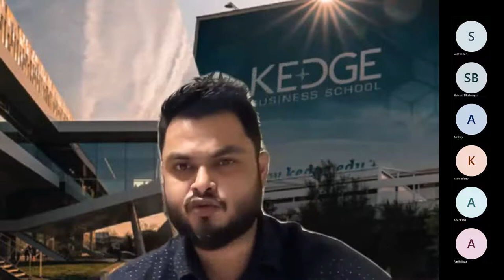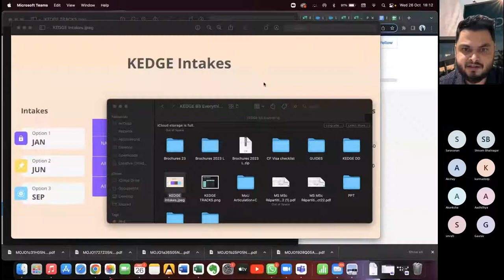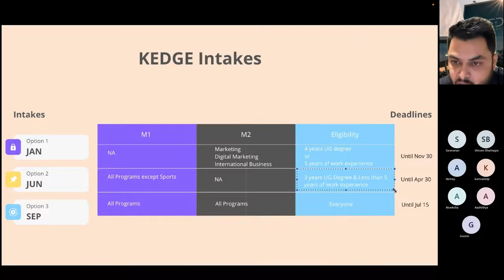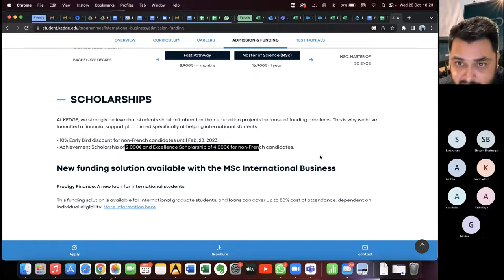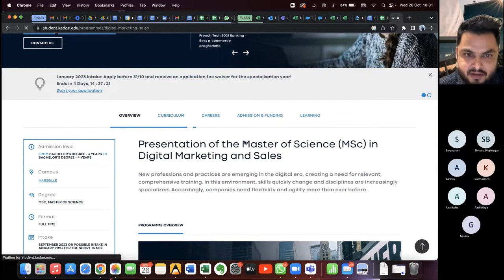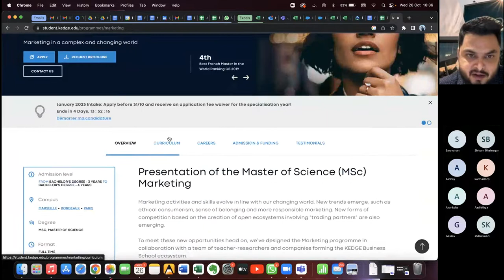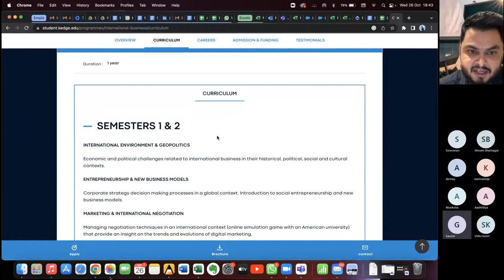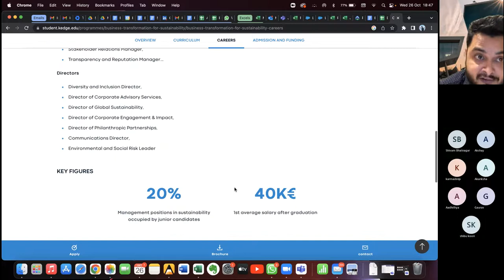Info Session 2023 I KEDGE Business School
KEDGE Business School is the largest French Business School and attracts hundreds of students each year across its different campuses in Paris, Marseille, Bordeaux

In this Info Session, KEDGE South Asia Rep Prayag talks about programs, applications, dates, deadlines, scholarships and conducts Q&A